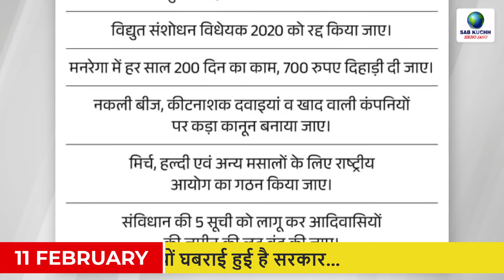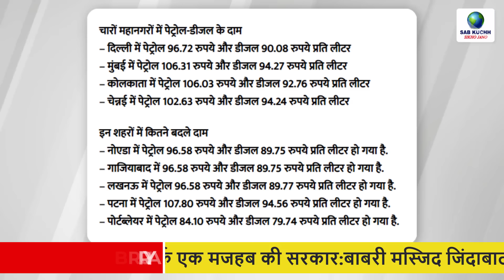Today Breaking News ! आज 11 फरवरी 2024 के मुख्य समाचार, PM Modi news, CAA, Kisan, petrol, gas, Jio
Today Breaking News ! आज 11 फरवरी 2024 के मुख्य समाचार, PM Modi news, GST, sbi, petrol, gas, Jio, 11 February 2024

Today Breaking News ! आज 11 फरवरी 2024 के मुख्य समाचार, PM Modi news, GST, sbi, petrol, gas, Jio

Shah said - CAA will be implemented before Lok Sabha elections: This law will not take away anyone's citizenship, Muslim community is being instigated
Farmers gave 2-day ultimatum to UP government: Said- fulfill all our demands by January 12, otherwise we will march again
'War' like situation on Punjab-Haryana border, border sealed, mobile internet also closed, why is the government worried...
Relief in curfew in Haldwani from today, internet service restored; Helpline number released for health facilities
Owaisi said- Is Modi a government of only one religion? Slogans of Babri Masjid Zindabad were raised; Shah said- Bones should not be thrown in Havan.
4 thousand college girls and women of Rajasthan are victims of deepfake: 8th pass vicious brother impresses with English, edits photos and blackmails for relationship
Morning News Brief: Amit Shah said - CAA will be implemented before the Lok Sabha elections, internet shut down in 7 districts of Haryana before the farmers' movement.
PM Modi will address tribal conference in Jhabua today, will gift projects worth Rs 7500 crore
Now 8.25% interest will be available on PF: 0.10% increased for 2023-24, ₹ 8,250 interest will be available on deposit of 1 lakh
Last day of budget session: PM Modi said - The wait of generations ended in the 17th Lok Sabha, this House removed Article 370
PM Modi will be on a two-day visit to Varanasi from February 22! Will lay the foundation of dozens of projects including the second unit of BHEL
PM Modi Varanasi Visit Prime Minister Narendra Modi may come to Kashi on a two-day visit on 22 February. It is being told that from the premises of Amul plant itself.
Miracle in Varanasi! Such a plant is ready which cannot be believed, PM Modi will inaugurate it
Historian Irfan Habib said: It is surprising to teach Manusmriti and Arthashastra in a country where there are Upanishads.
Possibility of train running from Delhi to Srinagar this month: It will take 12 hours; Katra track 97% complete, the capital will be connected to Kashmir as soon as it starts.
Arvind Kejriwal's blow to I.N.D.I.A.: Denial of seat sharing in Punjab-Chandigarh; Announcement in Ludhiana - AAP will contest alone on all 14 Lok Sabha seats
  Weather patterns will change in the next few hours, IMD warns of rain in more than 40 districts of UP
Weather Today: 7 degree mercury in Delhi, rain alert in these states, know how the weather will be in North India today
Apple's new move against India! To buy Vision Pro priced at Rs 3 lakh, you will have to pay Rs 5 lakh.
44 Palestinians killed in Israeli attacks in Gaza's Rafah, one-third of those killed were children
Opportunity to invest in Sovereign Gold Bond: Price of 1 gram gold is Rs 6,263, you can invest money from 12 to 16 February
Govt Jobs 2024: Jobs in Postal Department for 10th pass, will get 63000 salary, fill the form immediately
ISRO Recruitment 2024: Recruitment for many posts including scientific, technical assistant in ISRO; apply immediately
Pramod Krishnam expelled from Congress for 6 years: Action against party for rhetoric; Met PM Modi on 2 February
Petrol Diesel Prices: Crude oil prices increased in the international market, petrol and diesel prices increased in many states in India.
Varun Dhawan will do a cameo in 'Stree 2': Will be seen in the role of 'Bhediya', 'Bhediya 2' will go on floors in 2025

All India Weather Forecast for February 11, 2024

This Video Full Title:
Today Breaking News ! आज 11 फरवरी 2024 के मुख्य समाचार, PM Modi news, GST, sbi, petrol price, gas, Jio | By Sab Kuchh Sikho Jano